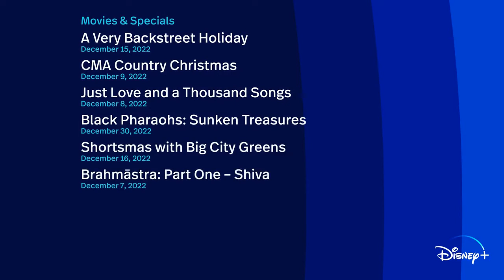Next On Disney+ | December 2022